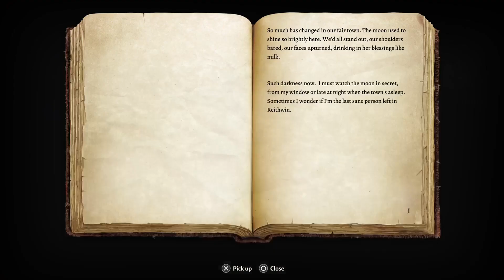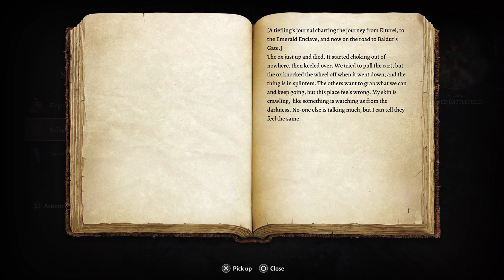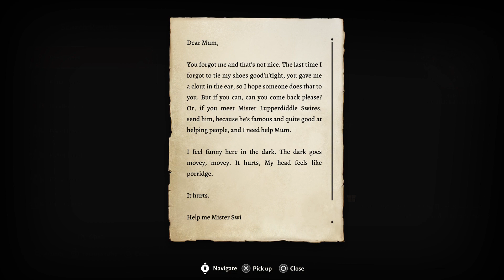Baldur's Gate 3 ~ Part 123